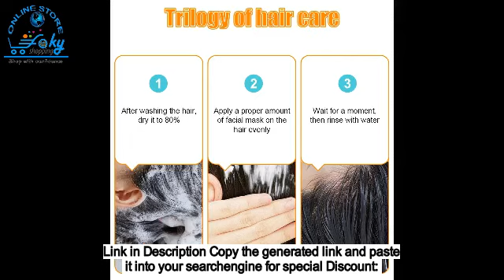5 Seconds Fast Repairing Damaged Frizzy Hairs Magical Keratin Mask Soft Smooth Shiny Straightening